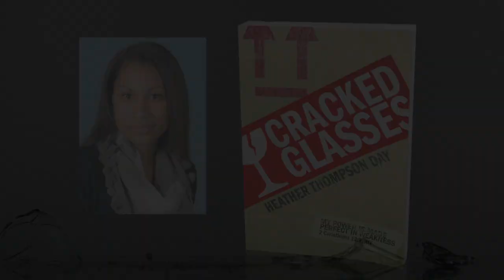Cracked Glasses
Cracked Glasses by Heather Thompson Day

It was an accident, of course. You didn't mean to drop the glass, but a slight miscommunication between your eyes, brain, and fingers condemned the fragile object to a rapid demise. Before you could blink, the glass was in pieces. Ruined. Useless.

Isn't that how we feel sometimes? The Christian life is too hard, we've made too many mistakes, we are broken and our hopes for healing lie shattered alongside our good intentions. We wonder what value we could possibly be to God in this condition. Why would He even bother with us? We're ruined. Useless.

So how do you become a genuine Christian when you feel like a pile of shards in need of superglue? (Or when you're all cracked up, but think you've got it all together?) Heather Marie Thompson explores myths that make us feel we're not good enough for God, external distractions that keep us from spending time with Him, and what it means to be an authentic Christian in a phony world.